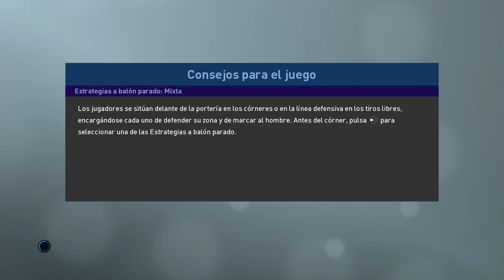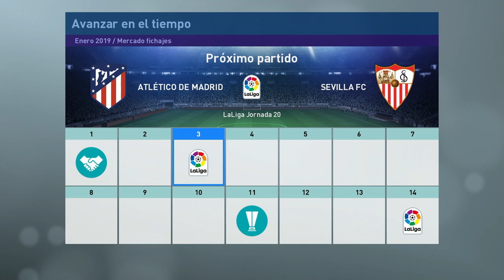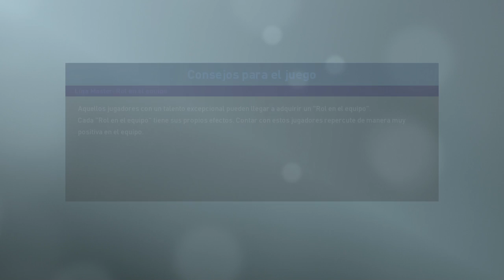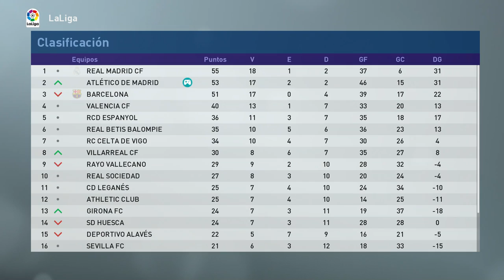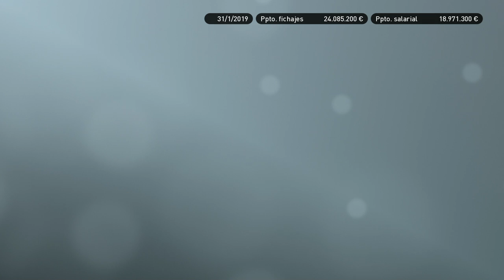PES 2019 LIGA MASTER | ATLÉTICO DE MADRID | NO LO ENTIENDO #7